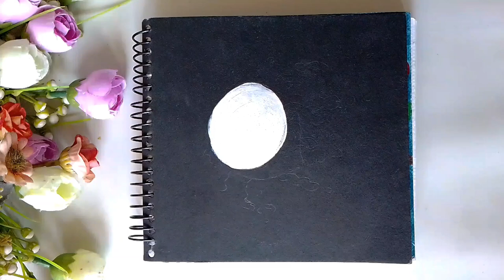How to paint realistic lemon splash on water//Acrylic color realistic lemon painting /@JenysHaven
Hi guys, For today's video, I'm going to do a tutorial on how to paint this Easy acrylic Painting for Beginners, STEP-BY-STEP! Enjoy!🎉
Complete Guide on Blending Techniques + Tips and Tricks of colouring for Beginners || blending colours with acrylic paint 🎨

Craft Tutorials
Art and Craft Ideas
Handmade
Upcycling
Recycling Crafts
Paper Crafts
Scrapbooking
Home Decor
Art Therapy
Craft Supplies
Craft Hacks
Crafting for Kids
Origami
Knitting and Crochet
Paper Mache
Jewelry Making
Beading
Cross Stitch
Soap Making
Macrame.